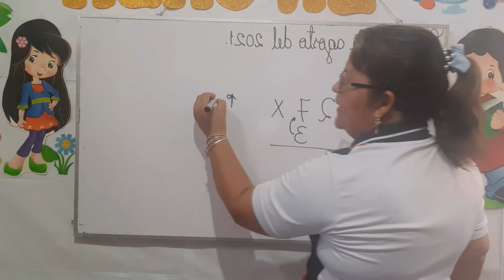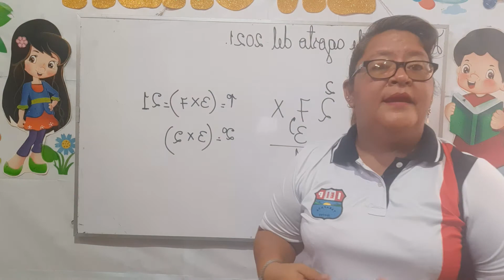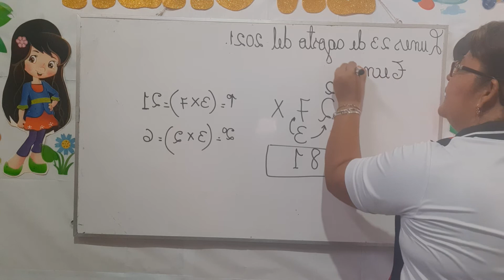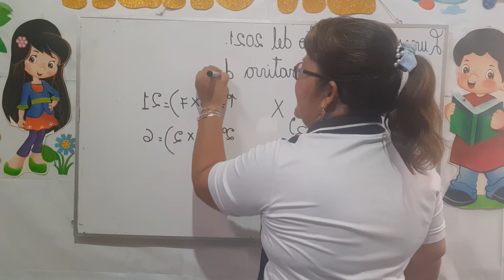Tecnica Operativa de la multiplicacion.2do grado .23/08/21.Miss Marta Hidalgo.